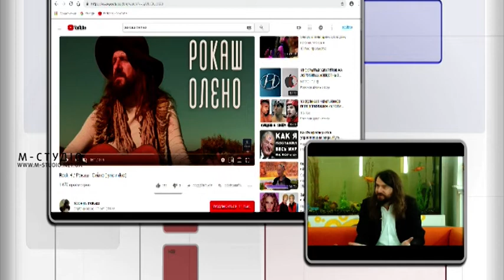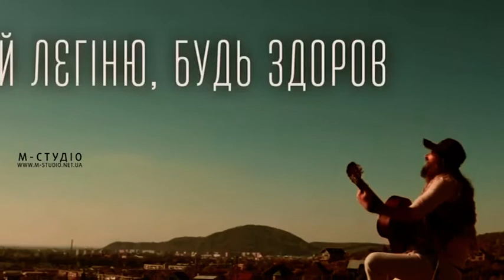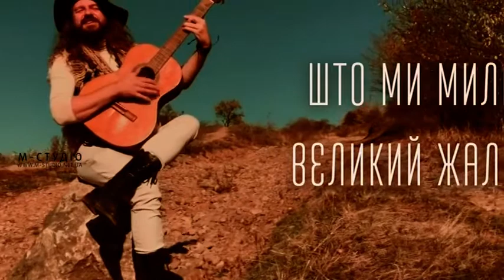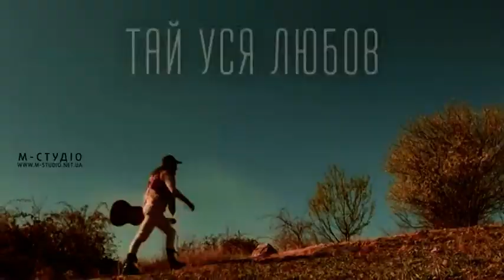Ранок з М-студіо. 18 жовтня: Віктор Янцо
Ранок з М-студіо. Гість: Віктор Янцо - лідер гурту "Рокаш". Розмова про відеороботу на пісню "Олено"